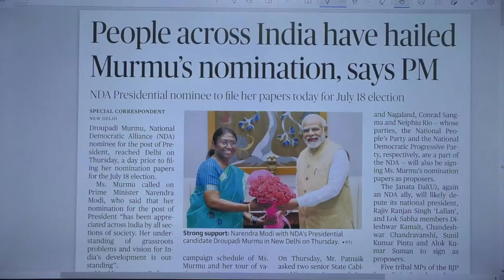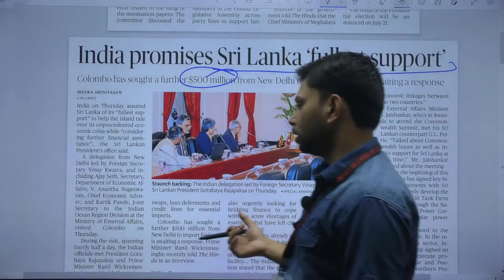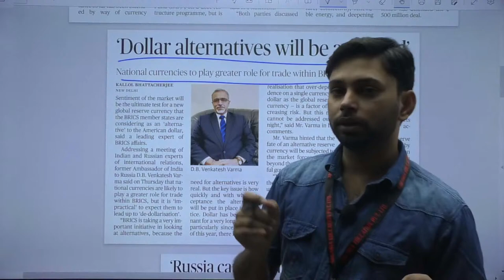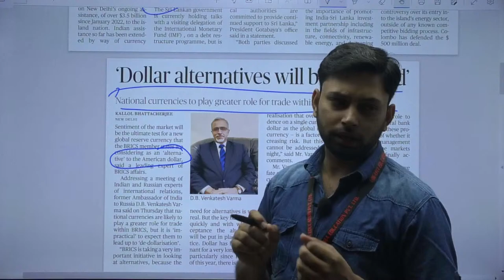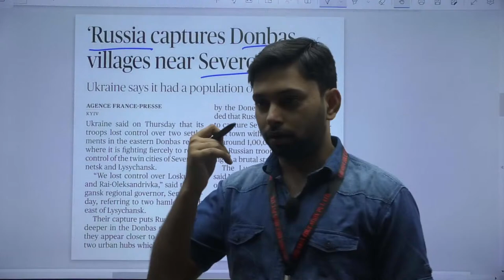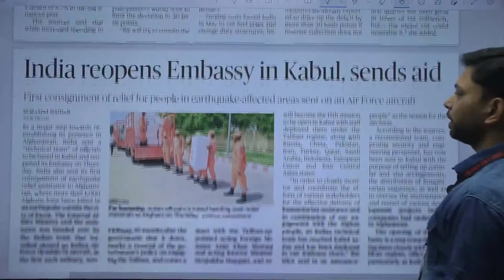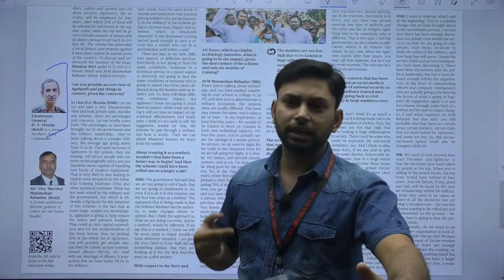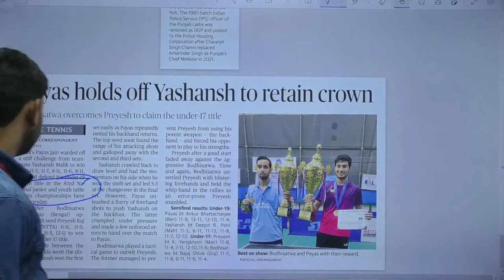How to Read News Paper | The Hindu Newspaper | News Paper Analysis By Bhupendra Yadav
Get a deep analysis of The Hindu Newspaper , and important current affairs that will help you in (RRB PO|CLERK)||(SBI PO|CLERK)||(IBPS PO|CLERK) exam by our expert Bhupendra yadav, today's important updates.